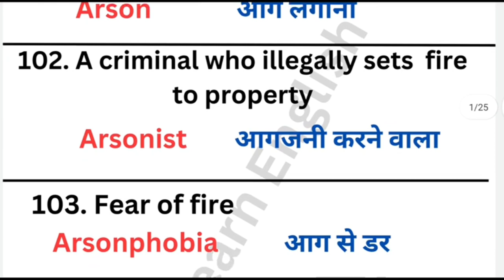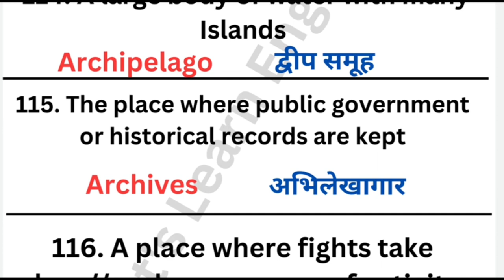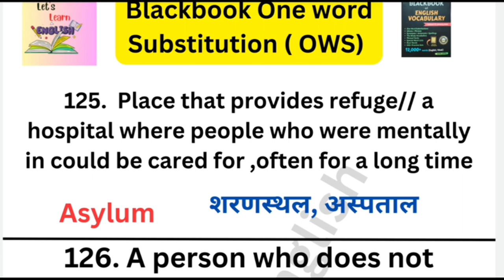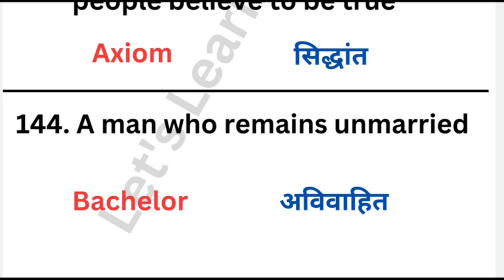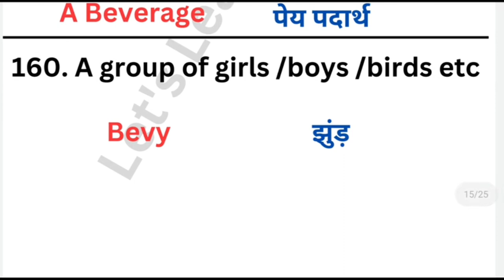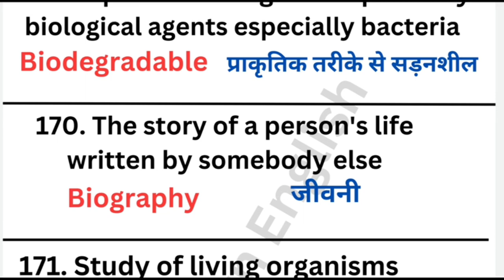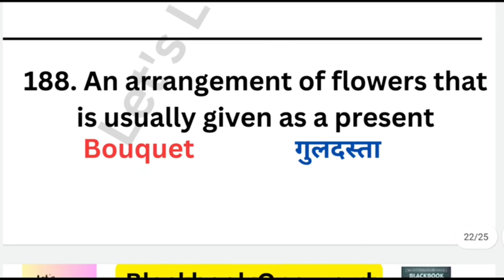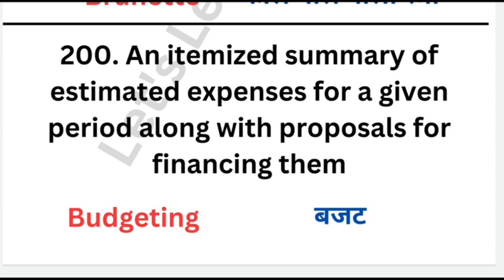2. Blackbook vocabulary,vocabulary for all exams||101-200 one word substitutions#blackbookvocabulary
Blackbook of English vocabulary series|| 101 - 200 one word substitutions

Blackbook of English vocabulary by Nikhil Gupta .
I am here just trying to explain blackbook vocabulary for all the aspirants who who want to prepare this Book, all the credit of this book only and to Mr. Nikhil Gupta who made this amazing vocabulary book for ssc , defence DSSSB and other exams.